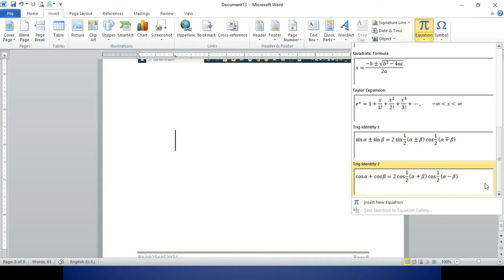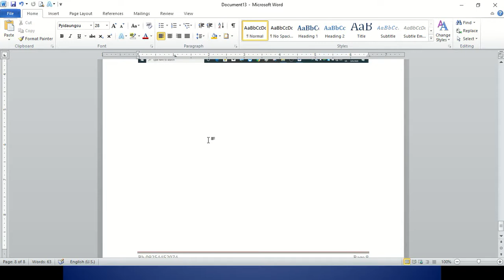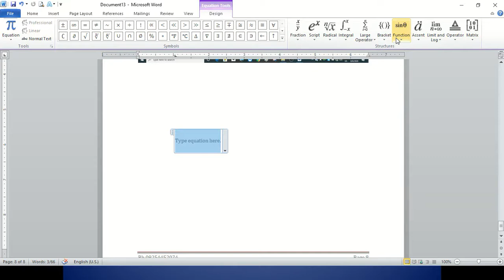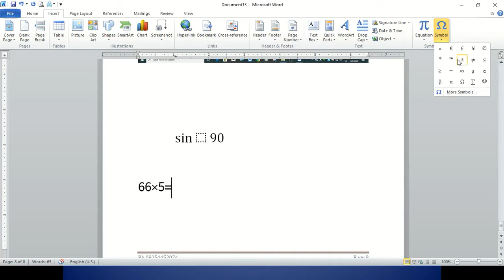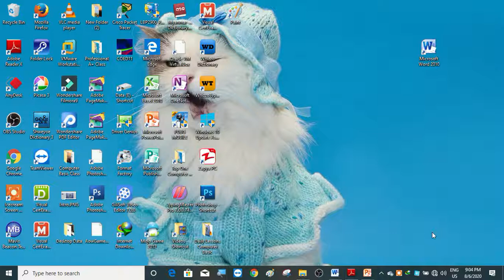Microsoft Word Lesson 7 ( Microsoft Word Insert Tab ရဲ့ Symbols Group အသုံးပြုနည်း သင်ခန်းစာ)